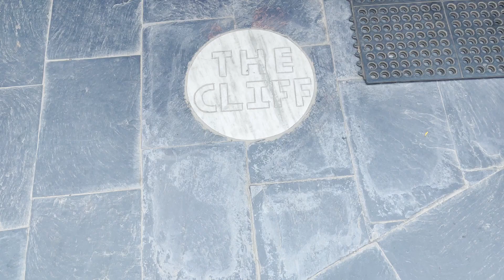My 1st Naked Bungee Jump Kushma | Go Solo Tasang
My First Bungee Jumping Experience

Join me as I share my first-time experience with bungee jumping! In this video, I'll take you through the entire process - from gearing up to jumping off the platform. You'll see my initial excitement, my nerves as I climb up the ladder, and the rush of adrenaline as I take the leap. Whether you're a thrill-seeker or just curious, this video is for you! It was a thrilling experience.

About Kushma Bungee Jump :
Kushma Bungee Jump is Nepal’s highest bungee and the world’s second-highest bungee Jump which scales the height of 228 Meters. Kushma Bungee jump spot is located on the border of Baglung and the Kushma district of Nepal. These two districts are connected by the 520 Meter suspension bridge in the George of Kaligandaki river. There are other two bungee jump spots in Nepal besides this, The Last Resort and High-ground Bungee Jump respectively of 160 Meters and 70 Meters.